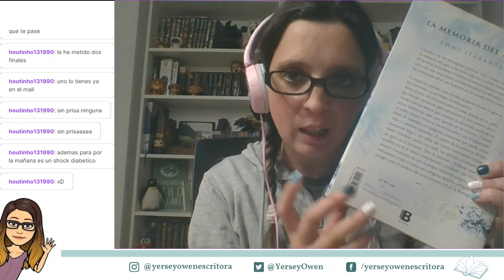"No a las pegatinas de los libros"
Esto es un llamamiento a todas las superficies de venta de libros (grande o pequeña): dejad de poner pegatinas en las cubiertas y contracubiertas de los libros. Afean el trabajo de ilustradores y maquetadores, en ocasiones impiden leer la sinopsis y algunas son imposibles de quitar, estropeando nuestro preciado libro.

📚 Saga Los Guardianes (I): Ocaso 📚

- En papel
- En digital

📚 Saga Los Guardianes (II): Claro de luna 📚

- En papel
- En digital